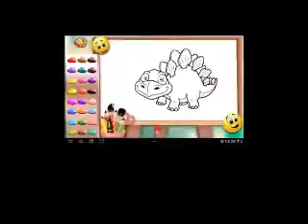Kids Dinosaur Coloring Pages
Definitely your kids are big fans of dinosaur. We are pleased to announce the interactive dinosaur coloring pages book for your kids. This Kids Dinosaur Coloring Pages game has different dinosaur pictures. Your kids can change dinosaur picture in to any color by choosing color from wide variety. This coloring pages game will increase your child’s creativity. Today install and see your child’s creativity power.